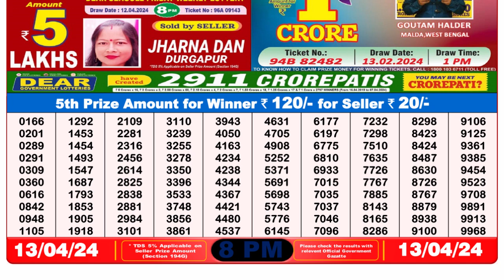🔴Dear Lottery Sambad Live 8pm today 13.04.24 Nagaland State Lottery Result